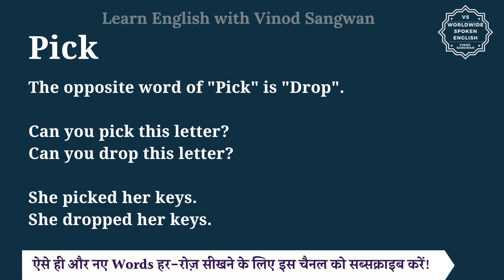Pick ka opposite word kya hota hai | opposite of Pick in English and hindi | antonym of Pick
In this video you will learn opposite word of Pick with few example sentences.

Let’s learn Meaning and opposite word of Pick in detail.

The opposite word of ""Pick"" is ""Drop"".

Can you pick this letter?
Can you drop this letter?

She picked her keys.
She dropped her keys.